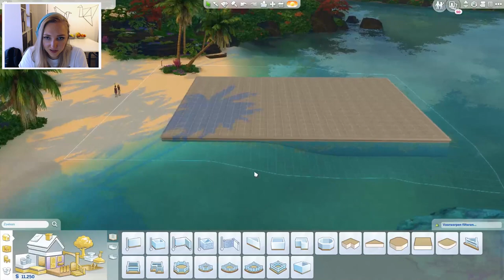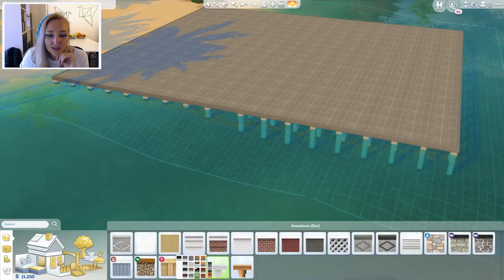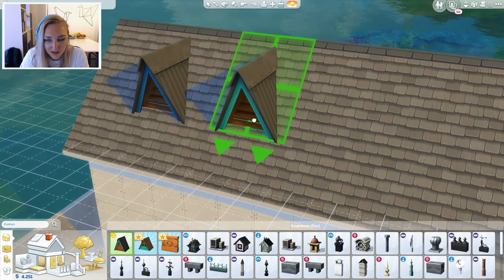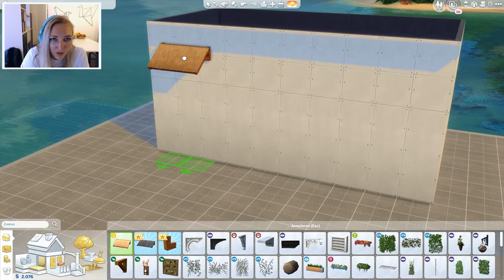Dít zijn de NIEUWE SPULLEN van EILAND LEVEN 💚🌴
▪️ ◾◼️⬛ OPEN MIJ ⬛◼️◾▪️

Dankjewel EA, voor het mogelijk maken van deze video 💚.

Sims 4 Eiland Leven heeft niet alleen zeemeerminnen, maar ook HEEL VEEL NIEUWE SPULLEN! En daar gaan we in deze video naar kijken! Heb je even? Want er zijn héél wat nieuwe dingen te zien 😉. Oh en ben je nog niet geabonneerd? Als je niets nieuws wilt missen weet je wat je moet doen! En like de video natuurlijk voor meer Sims 4 video's!

▪️ ◾ Galerij ID = TheSassyJessie ◾ ▪️

▪️ ◾ Muziek ◾ ▪️
♪ Phunky by STEAM PHUNK